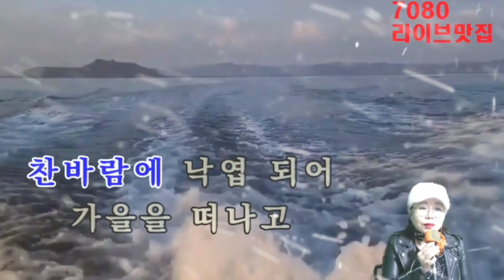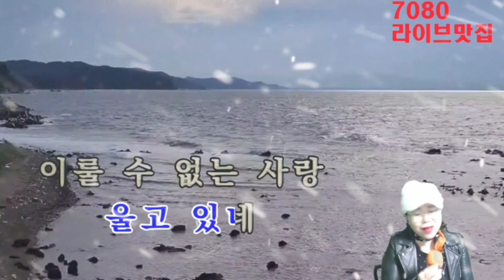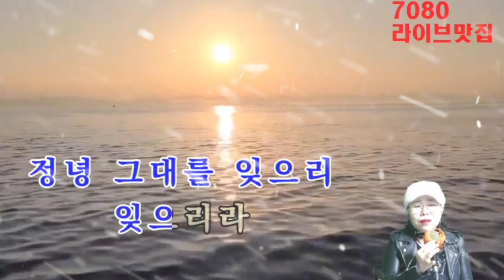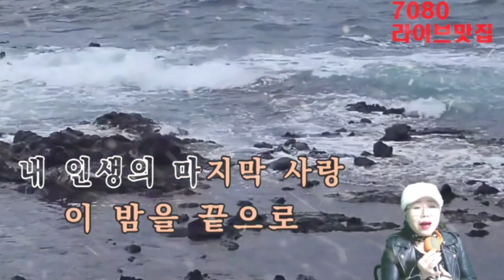💐슬픈사랑💐김선빈💐슬픈사랑하지말고 예쁜사랑하세요~❤❤❤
맛난저녁들드시고 고운밤들 되세요~❤❤❤